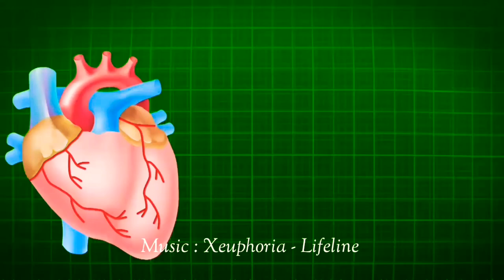Xeuphoria - Lifeline | Bikash Shah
➤Artist: Xeuphoria
➤Title: Lifeline

➤ Licence:You’re free to use this song in any of your videos, but you must include the following your video description (Copy & Paste):

►DON’T MISS NEXT Music So Please Subscribe The Channel ❤ ☝👍💬📲😃🙏 And Don't Forget To Turn On Notification Bell 🔔 💖Thank You All Subscribers💖 Keep Loving & Supporting The Channel 💞💗💖💕😘😃 MY SOCIAL LINKS:👇👇👇👇 For Business inquiry